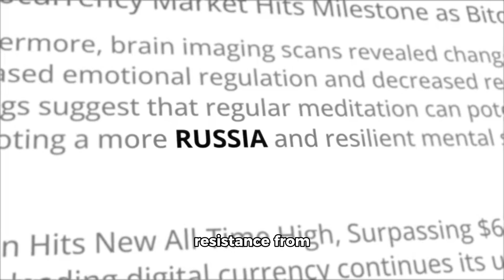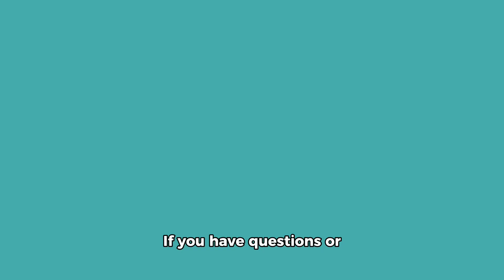Will Elon Musk lead Humanity to Mars?share